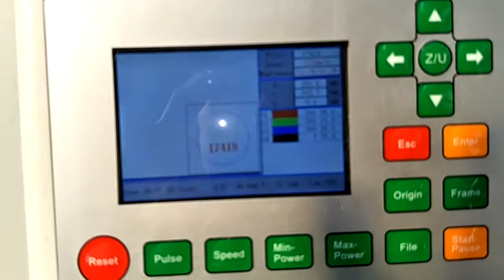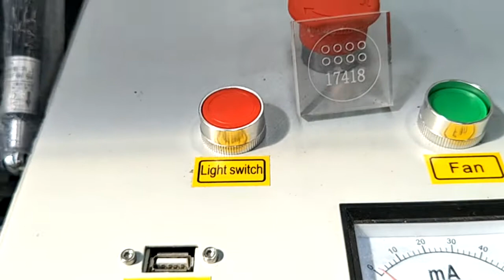LINKCNC 9060 laser machine test video for custom